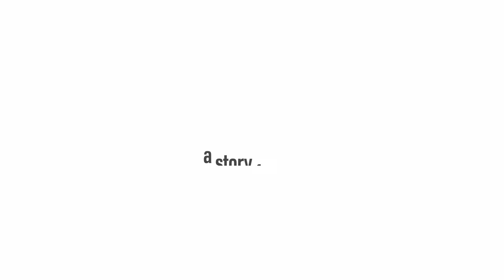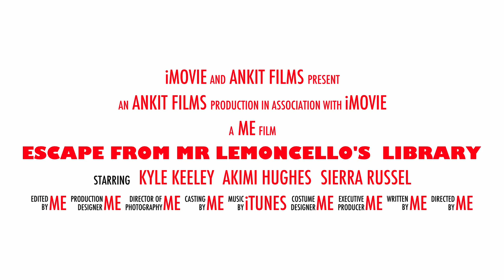Escape From Mr. Lemoncello's Library - Book Trailer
Can twelve 12-year-olds escape from the most ridiculously brilliant library ever created?  A Video Book Trailer by Ankit Budhiraja